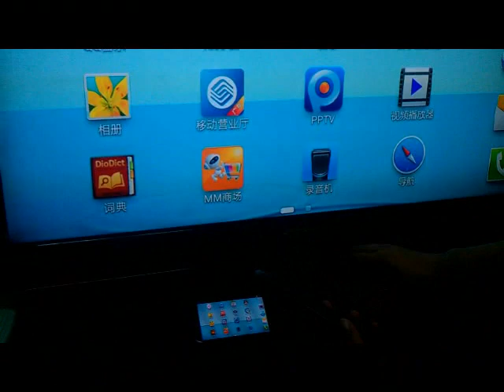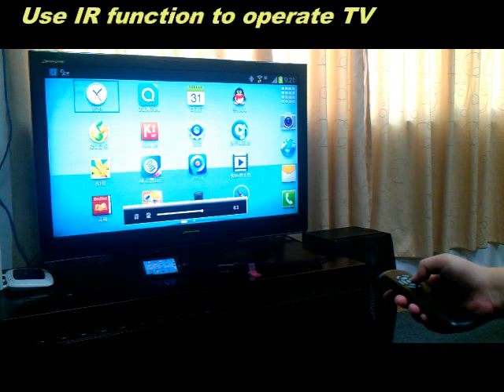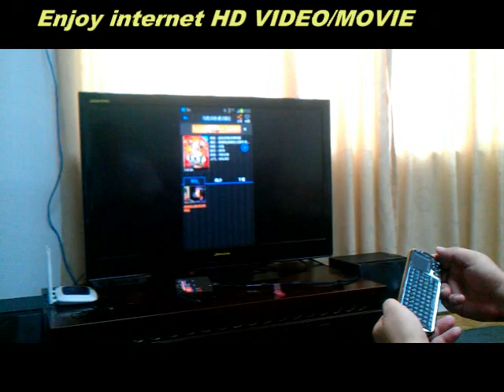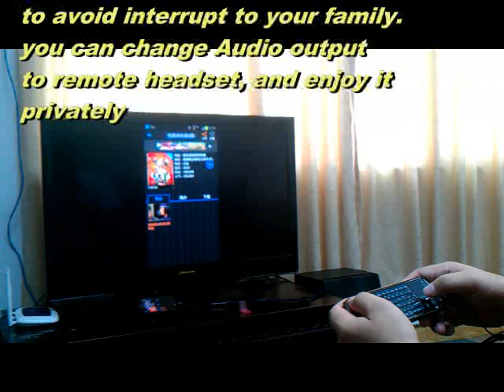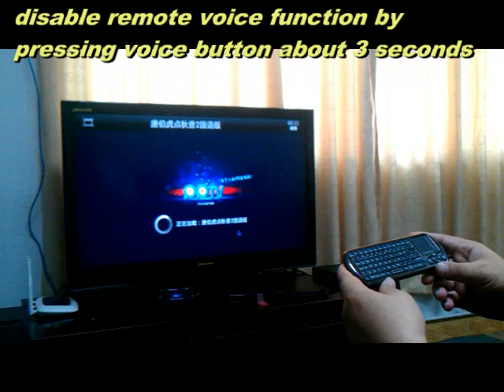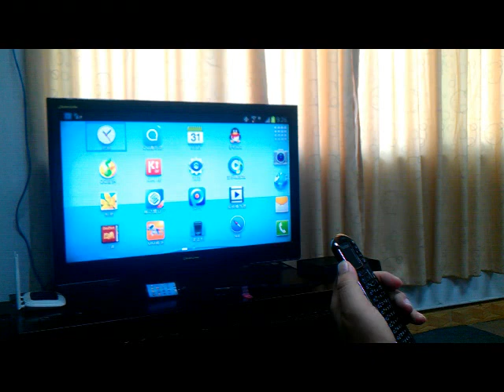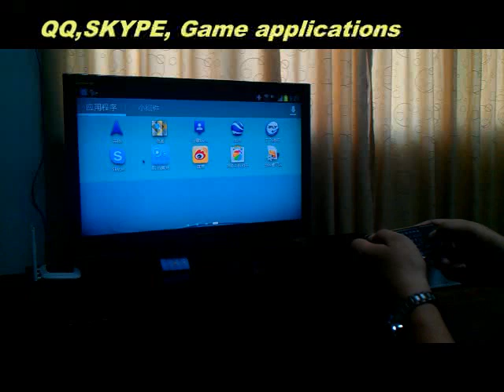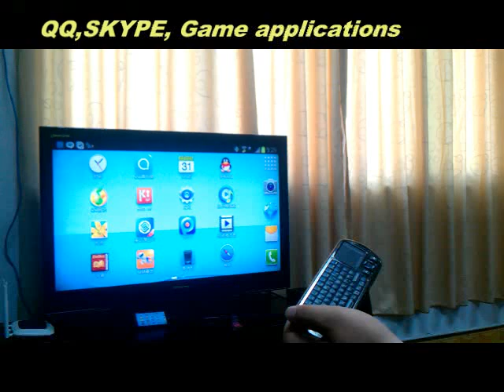Mini Voice Bluetooth Keyboard with IR Remote Bluetooth Voice Smart Phone remote(kp-810-18bv)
The Unisen iPazzPort Bluetooth VOICE smart phone / tablet Remote Control (KP-810-18BV) supports Android 4.0 HDMI / MHL HD output of smart phone / tablet

Android 4.0 smart phone / tablet is very hot. In the near future, Android 4.0 or higher will be employed by most of smart phone / tablet.                              .

For smart phone / tablet, in addition as a communication tool, entertainment and network performance, the application of smart phone / table is moved to act as an entertainment center. Due to the limitation of screen size of smart phones 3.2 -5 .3 inch, or 7-13.3 inch screen , to perform the Web browsing and video playback, the screen is too small for comfort.  Since the smart phone / tablet hardware and software configuration fully supports 1080P large screen display, most the smart phone / tablet manufacturers design in with the HDMI or MHL HD output port.
It is used for connecting high-definition (HD) large screen or LCD monitor or projector. At home, the user connects the smart phone /tablet to a large TV screen to watch Internet movies or sending / receiving emails. It is inconvenience placing the smart phone / tablet next to the TV while sitting on the sofa or lying on the bed when incoming call rings. The distance and taking the call may break the connection that you are watching the Internet movie.

Unisen, the First designer and manufacturer of mini wireless keyboard, computer remote control, smart TV remote control, has the solution for this application and  has released a new innovated product - iPazzPort Bluetooth VOICE smart phone / tablet remote control (KP-810 -18BV).

KP-810-18BV uses Bluetooth 3.0 technology, with QWERTYW full keyboard and touchpad mouse, integrated Bluetooth headset, microphone, headphone line and learning infrared remote control.

The main features are :

1.  using the Wireless Keyboard & Mouse Touchpad Remote to operate the smart phones / tablet to watch Internet movie or send/receive emails. It is very convenient and comfortable.
2.  With the Bluetooth headset and the MIC configuration, when connect smart phone /table to the large TV screen, you can take incoming calls or make out going calls thru KP-810-18BV remotely.
3.  With VOICE feature, voice search on Google web and skype chat very useful.
4.  Connecting KP-810-18BV headset, switching the voice of smart phone / tablet to KP-810-18BV Remote Control headphone output, which does not affect the other  family member in rest when watching the Internet TV movie.
5. Of course, the learning infrared remote control also providing convenience for the direct control of the TV.